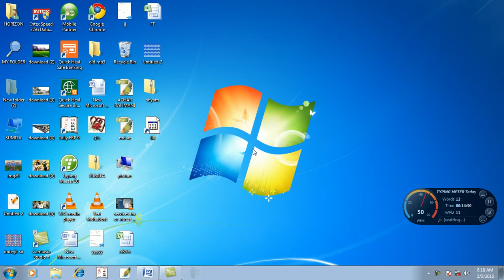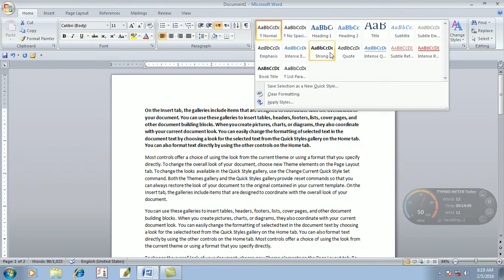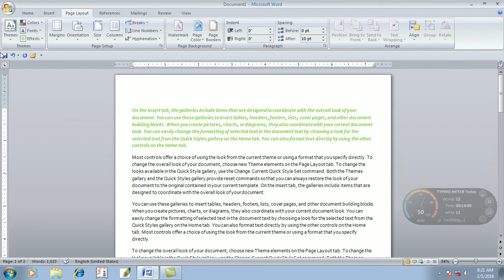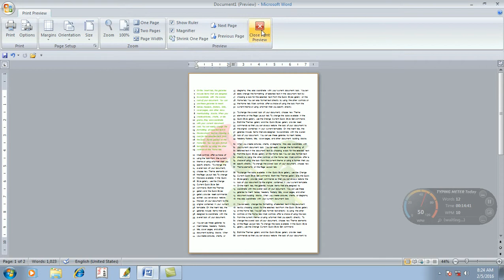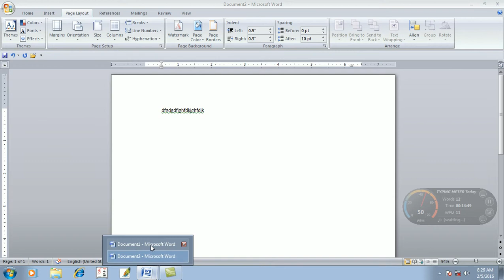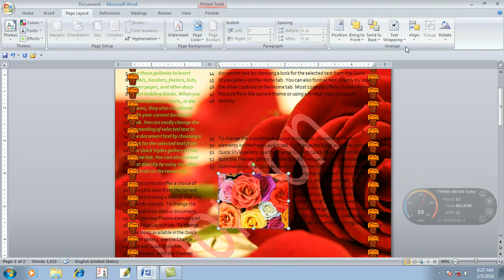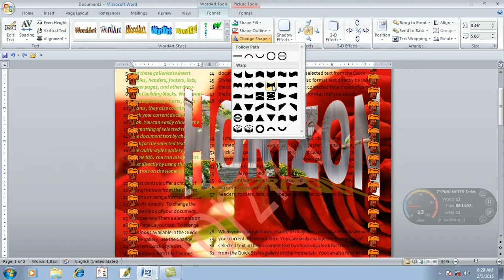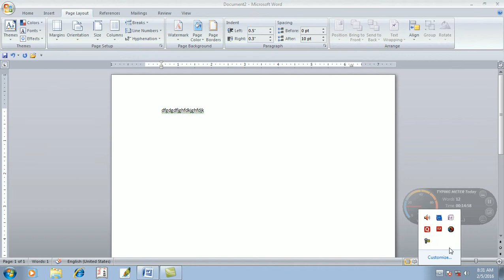PAGE LAYOUT 04 FORMART MENU WORD ART TEXT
होराइजन कंप्यूटर मानपुर गया  मो 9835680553